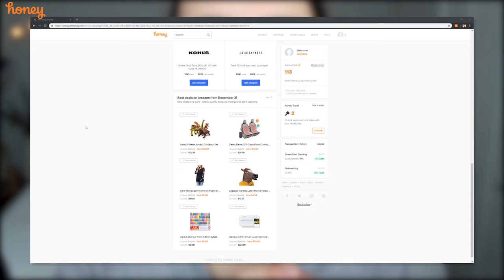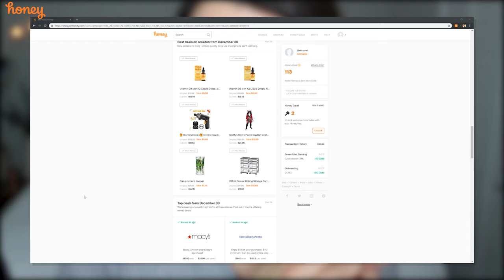[ASMR] Whispered & Relaxing Skincare On You ~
Sorry my upper lip looks super chapped o_o" I shot this a few weeks ago and I am ~all healed up~ now. Winter is brutal, friends.

My upload schedule:
►Every Tuesday
►Every Thursday
►Every Saturday